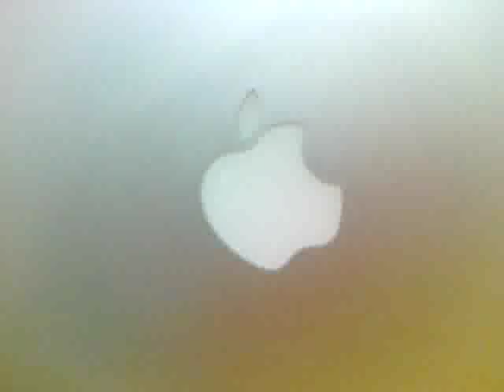Apple iWax: From USA to India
This is a '4015 Red Delicious' apple (USA) bought from Trivandrum Spencer's, one of the super market brands in India. Have a look at what they sell. And no information was displayed about the wax (if it is edible, how toxic it is etc.) anywhere in the store.